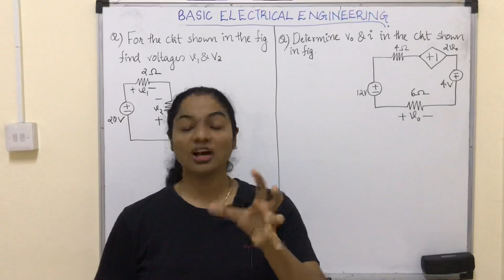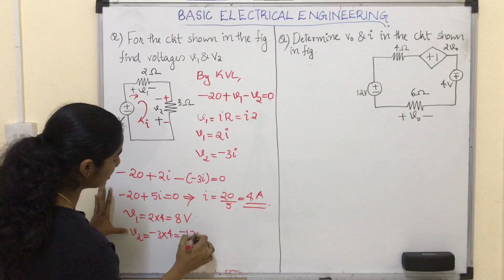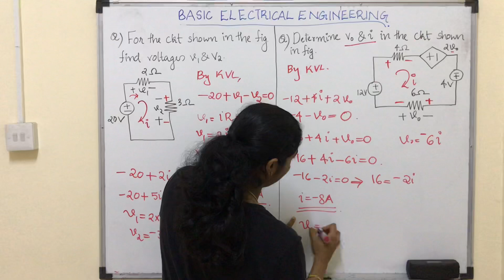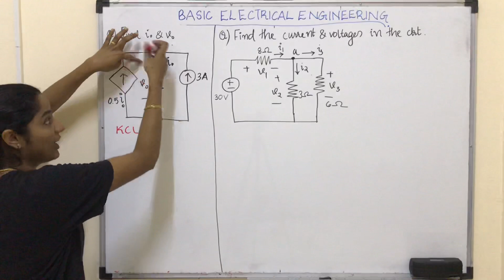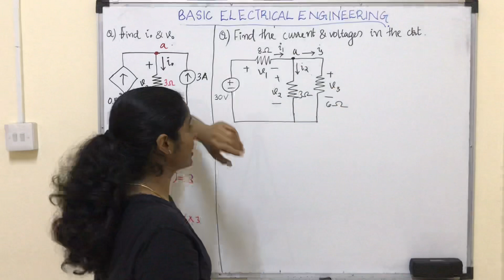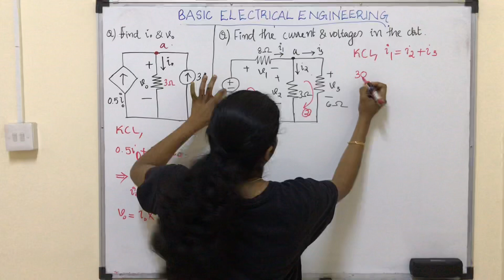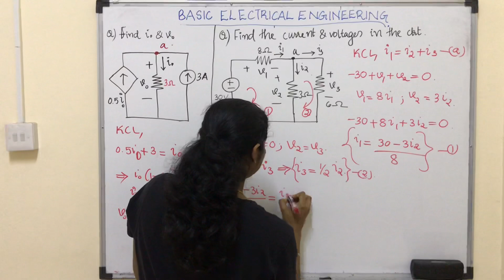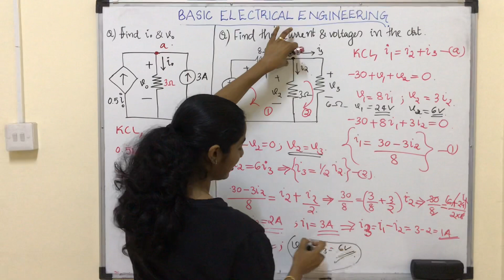KTU/ KCL & KVL- Solved Problems/Basic Electrical Engineering/ Module-1/ Lecture-5/S1S2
Module-1/ Lecture-5/ Basic Electrical Engineering/ S1S2/ KTU
Topics Covered : KCL & KVL-Solved Problems ; Kirchhoff's Current Law & Kirchhoff's Voltage Law